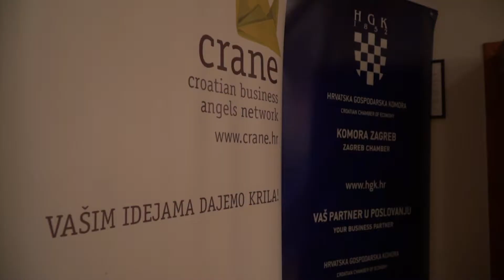CRANE Startup srijeda - CryptoTask 07/03/2018